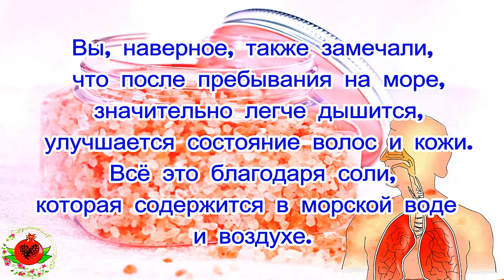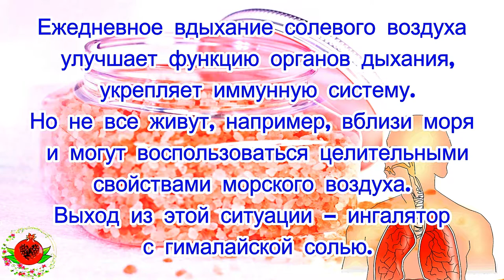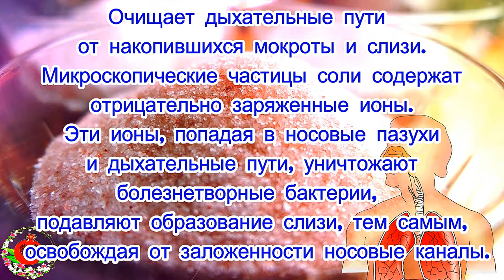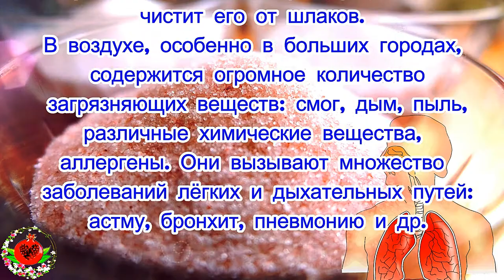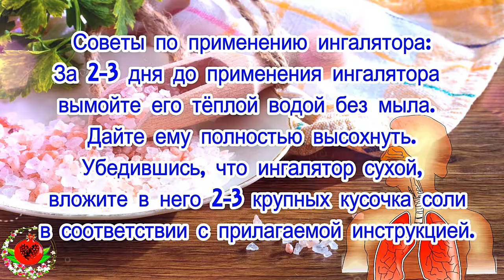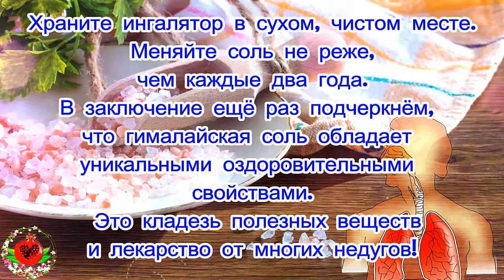Вдыхание мельчайших частиц гималайской соли убивает инфекцию, уменьшает насморк и помогает уснуть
В 19 веке заметили, что у польских шахтеров, работавших в соляных копях, была сильная иммунная система и здоровые легкие, в отличие от членов их семей. В случае болезни они переносили ее легче и быстрее выздоравливали. Вы, наверное, также замечали, что после пребывания на море, значительно легче дышится, улучшается состояние волос и кожи. Все это благодаря соли, которая содержится в морской воде и воздухе.И это правда. Аюрведическая медицина использует методы лечения с применением соли уже не одну тысячу лет. Лечебные процедуры выполняются с помощью специального керамического чайничка Neti для промывания носа и ингалятора. Ежедневное вдыхание солевого воздуха улучшает функцию органов дыхания, укрепляет иммунную систему.
Но не все живут, например, вблизи моря и могут воспользоваться целительными свойствами морского воздуха. Выход из этой ситуации – ингалятор с гималайской солью.